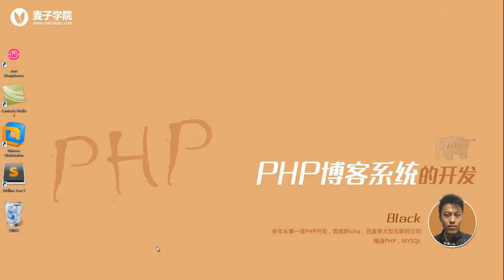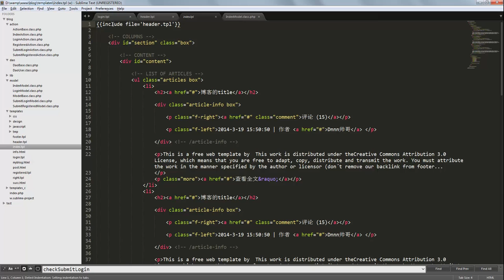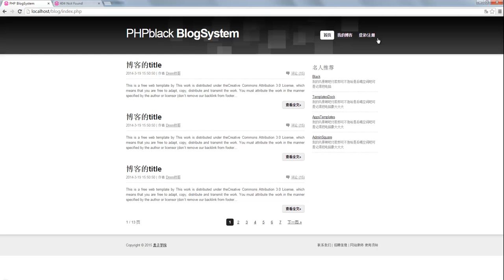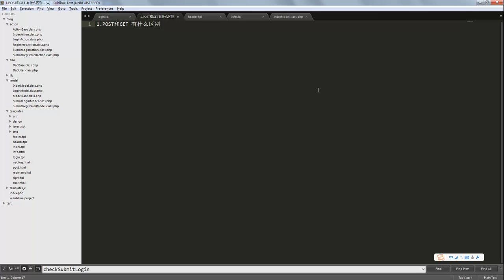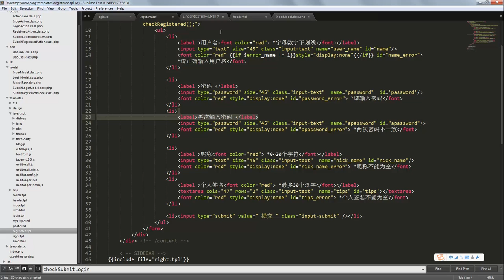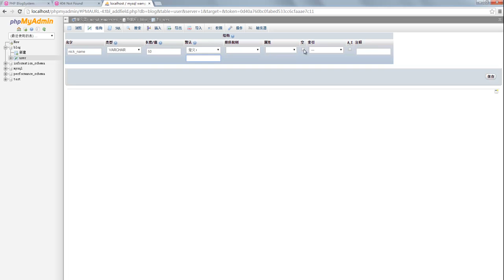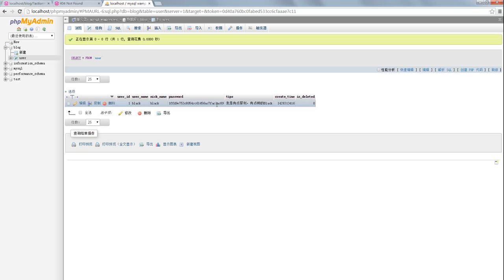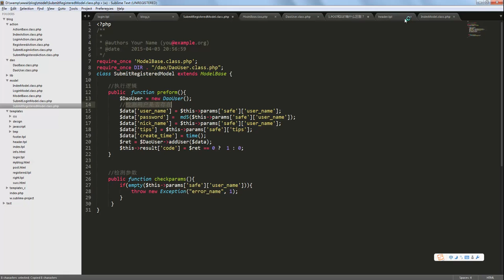php博客系统开发4 博客系统登录模块的开发01